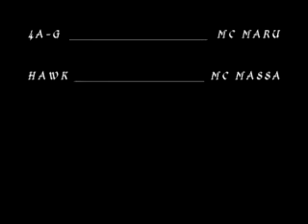CRIME.T.A.K & MAFIST(BROWN SIDE RECORD（ブラウンサイドレコード）)